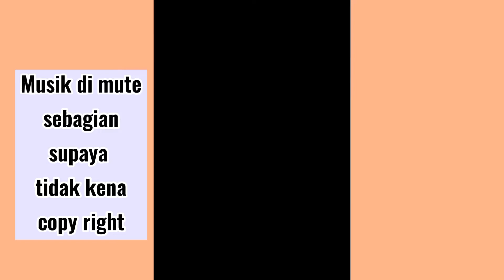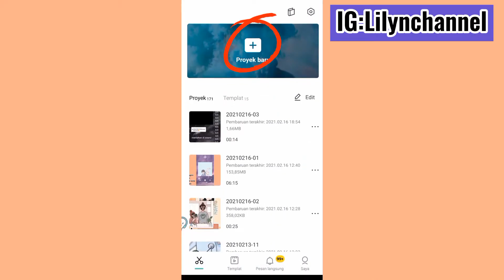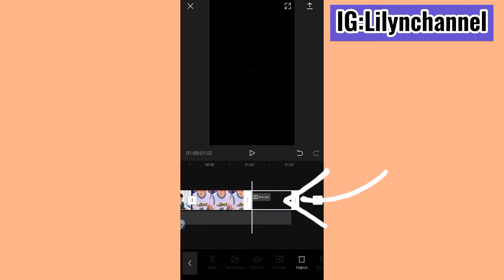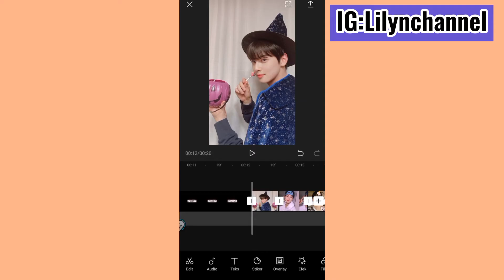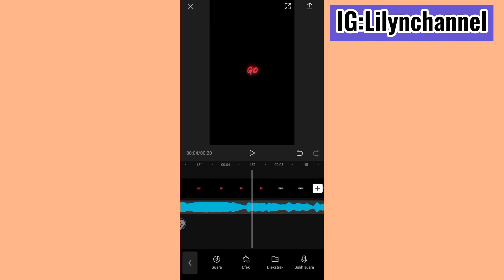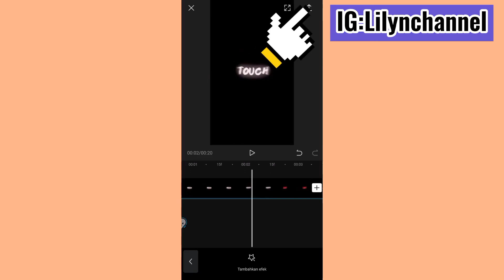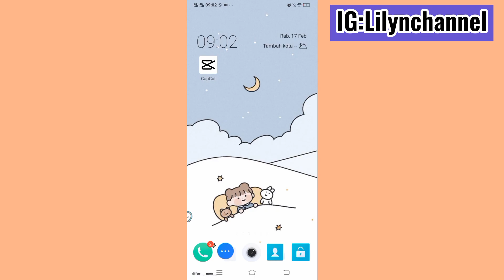CARA EDIT VIDEO LAGU DOMINO LOVERS DI CAPCUT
✨Welcome to Lily Nasdaa ✨
Jadi divideo ini aku akan buat video tutorial edit video capcut pake lagu domino lovers🥰 .Nah untuk kalian yg penasaran gimana caranya makanya tonton video ini sampai habis👌

Happy Watching🤗

•Record: Vivo S1
•Thumbnail: Pixellab
•Editing: Capcut + Kinemaster Mod

dạy edit capcut
capcut free edit online
cara edit guna capcut
how to edit in capcut music
how to edit in capcut picture
dj edit
capcut edit music
how to edit on capcut
capcut online editor
cara edit pake capcut
capcut song edit
edit video trên capcut
how to edit capcut anime
how to edit using capcut
tutorial edit video capcut
cách edit video capcut
công thức edit video capcut
hướng dẫn edit video capcut
how to edit with capcut
capcut edit yapımı
capcut edit yapma